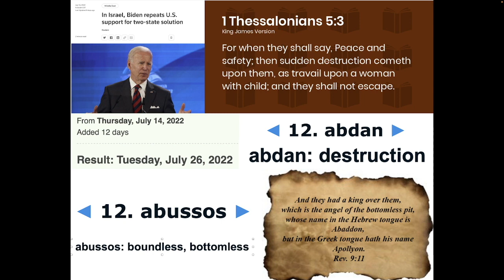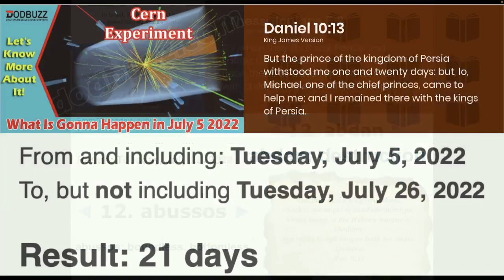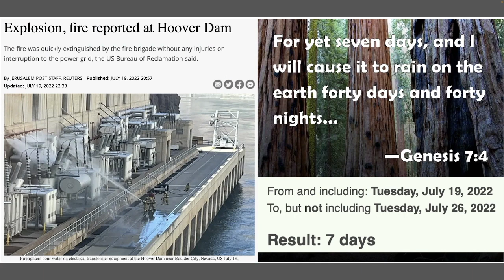HARPAZO 726!!! JULY 26, 2022 (re-upload - Phil Wickham Heaven Song)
President Biden signs to confirm a 2 STATE SOLUTION for the Land of Israel - July 14, 2022